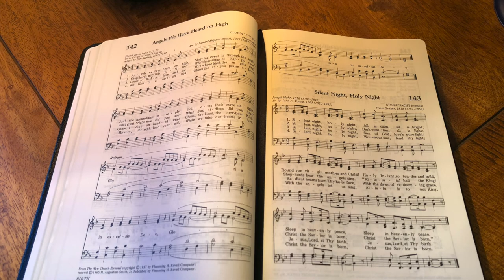Angels We Have Heard on High (backing track)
4/4, 125 bpm, key of C, moving to C# at the final verse.

0:00 Intro & Verse 1
0:54 Verse 2
1:40 Verse 3
2:28 Verse 4